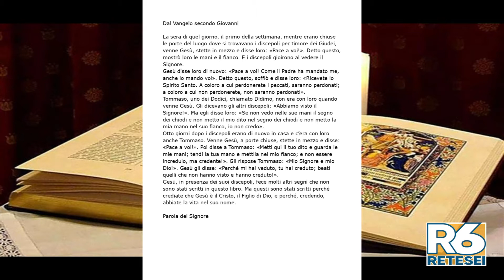Maranathà puntata n.787 del 10/04/2021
Rubrica religiosa di Retesei a cura di mons.Pasquale Maria Mainolfi